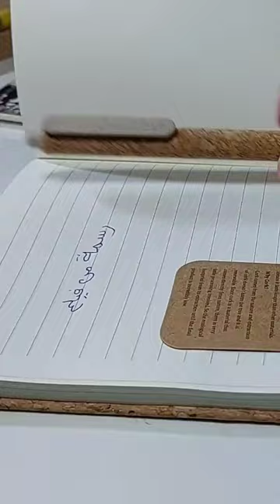رسمت الفنانة فاتن حمامة